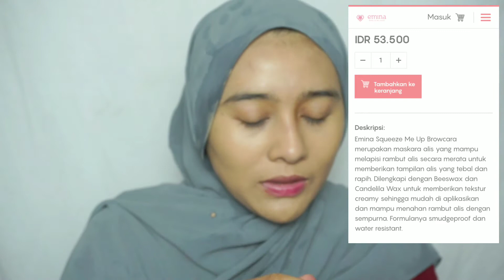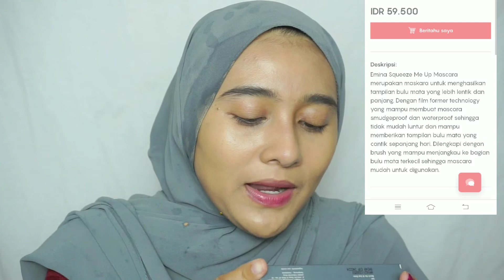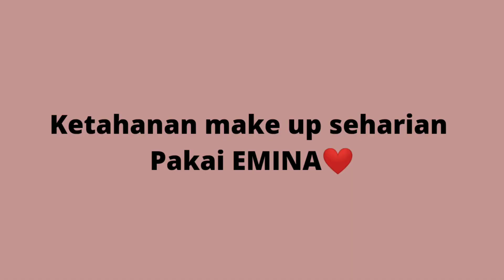Make Up Lebaran Awet Anti Ribet - Emina One Brand Tutorial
Hai..  kalau setelah nonton video ini kamu tertarik beli produknya bisa klik aja ya ❤

next, one brand tutorial apalagi nih?

+ FYI :

Tipe kulit : Normal

📸 :    sony a6000